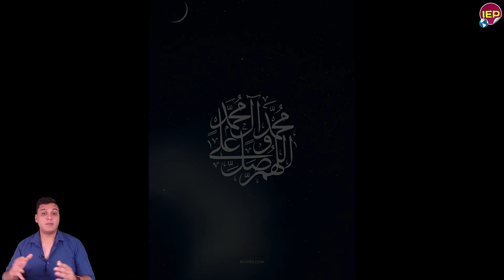رفع أسعار الخبز في مصر الحقيقة الكاملة من الحكومة المصرية لكل المصريين